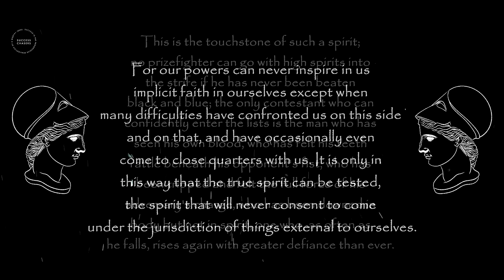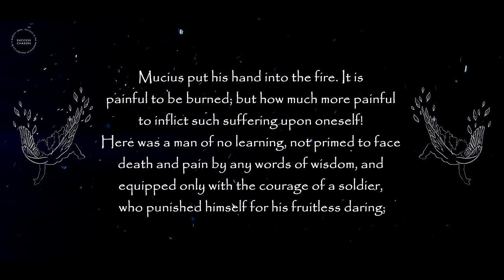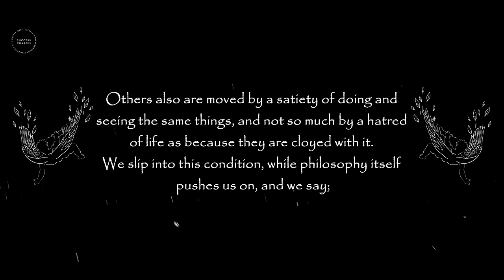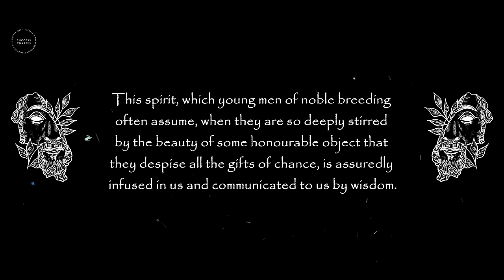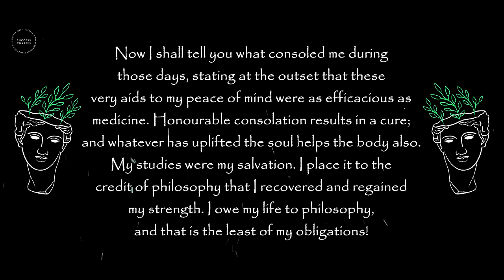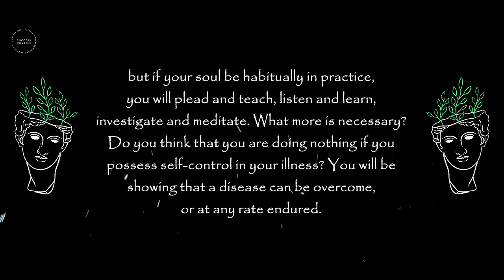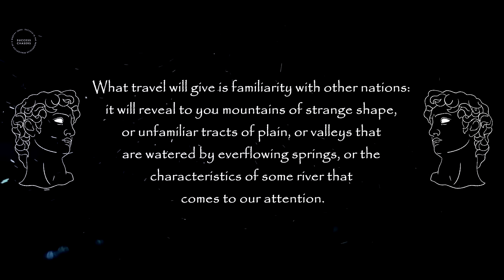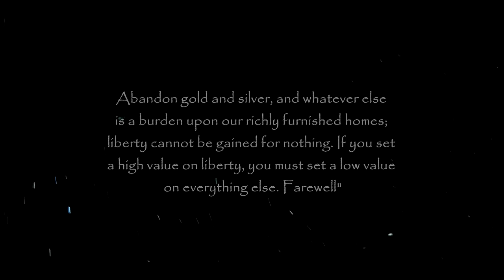Develop An Unshakable Mind: 5 Stoic Lessons to Building an Undefeated Mindset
Romel Obcena
Uniq Agency
Jonas Abney
Jaden Wright

0:00 Building an Undefeated Mind
3:03 Letter 13: On Groundless Fears
13:08 Letter 24: On Despising Death
27:45 Letter 71: On the Supreme Good
48:55 Letter 78: On the Healing Power of the Mind
01:05:38 Letter 104: On Care of Health and Peace of Mind